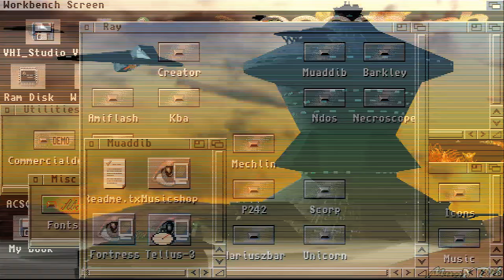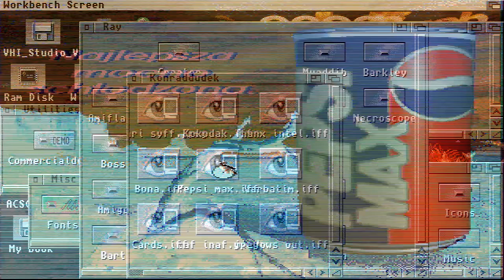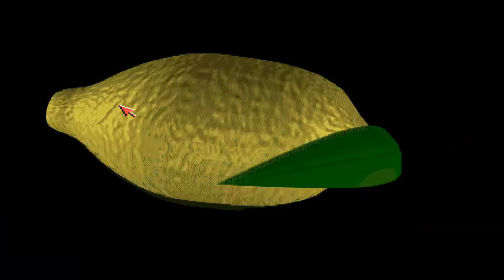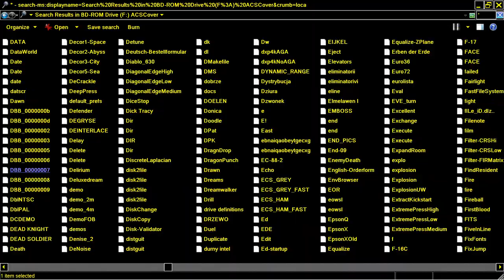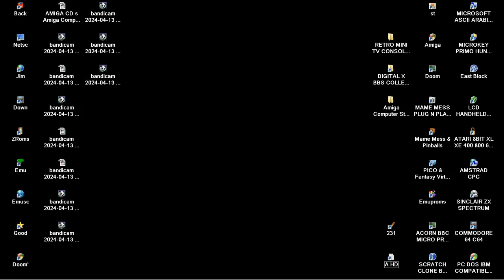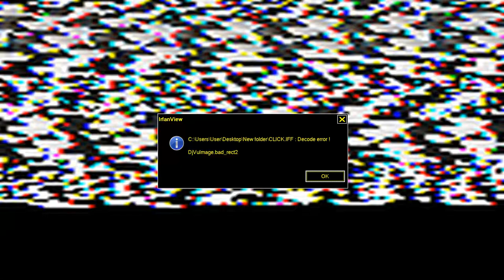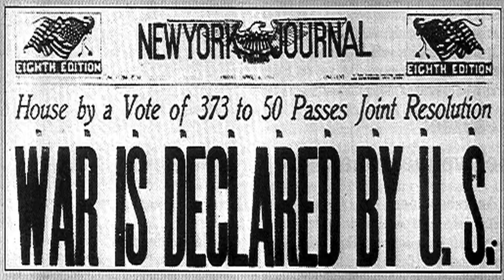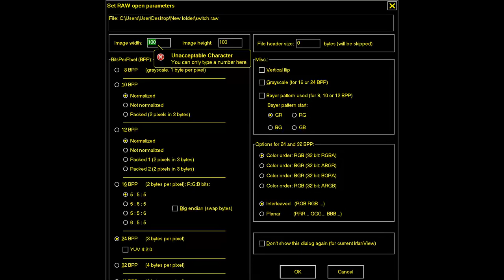AMIGA CD s Amiga Computer Studio CoverCD 01 B ATTRACT MODE COLLECTIONS 1997 01 Computer Graphics Stu